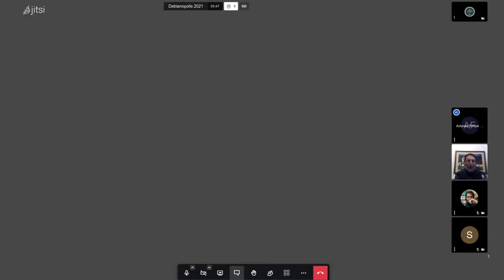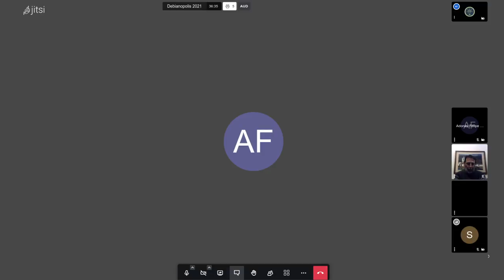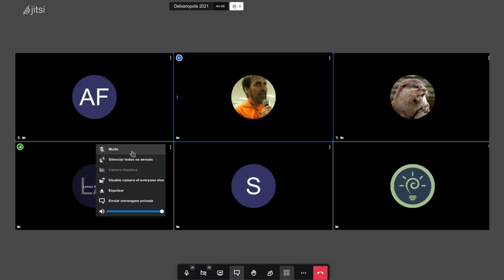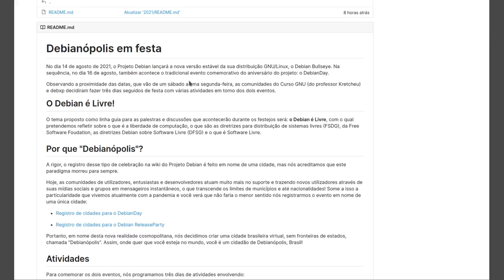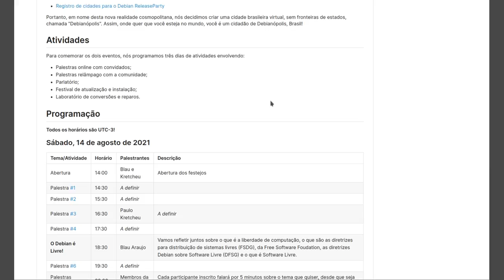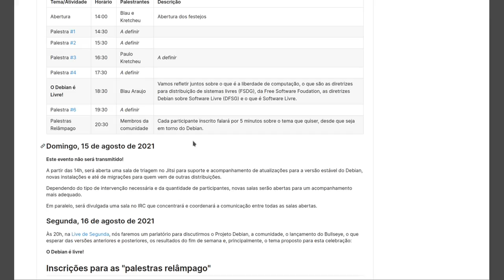Live de Segunda #89 - Comunidade Debian em festa!